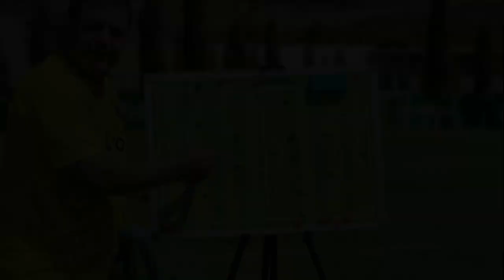¡SERÍA UN MILAGRO GANARLE A MÉXICO! DT DE GUATEMALA ASEGURA QUE ES IMPOSIBLE GANRLE A LOS MEXICANOS